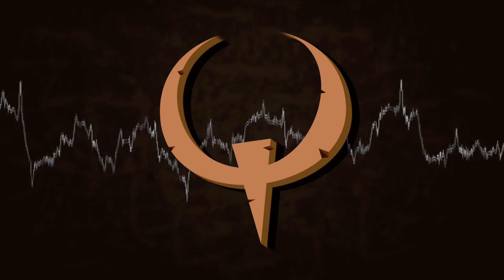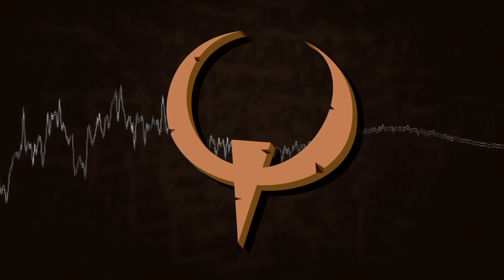Quake1001 by MotionRide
I've been playing 3 Quake games recently. Actually, I finished Q1 on Friday and planning to do the same with Q2 and Q4 soon. Also, it's October, which is a month of Halloween for me, so here's a song I made recently. :)

★ Music and video by MotionRide